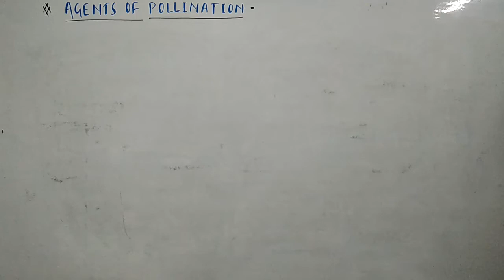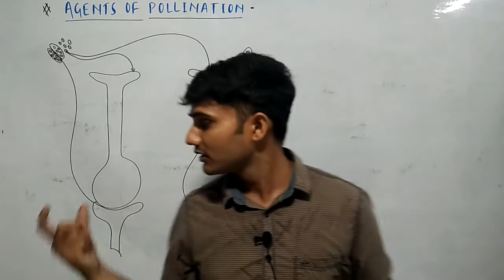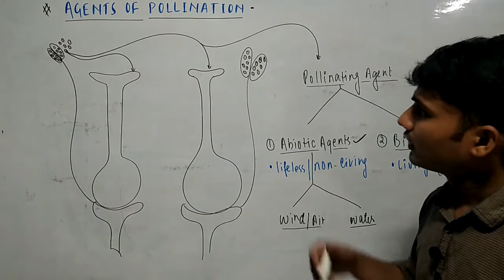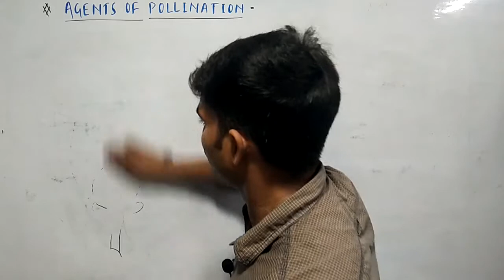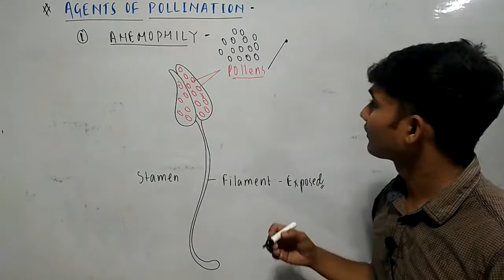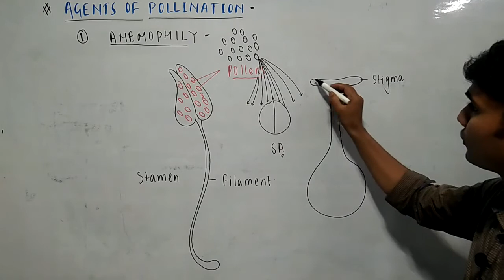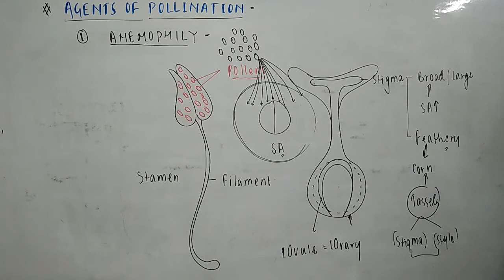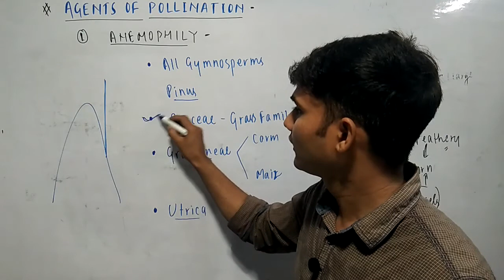pollination, pollination by wind, , agents of pollination